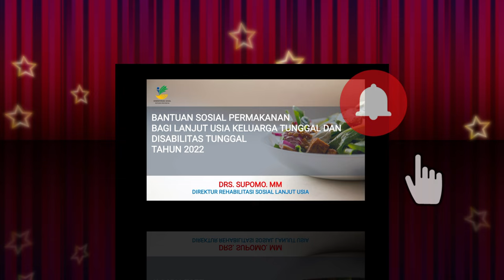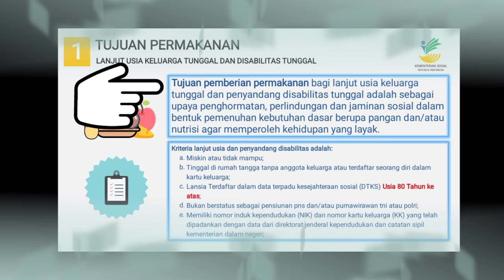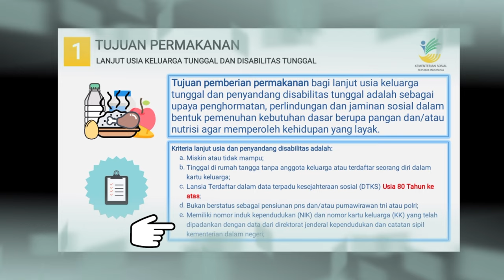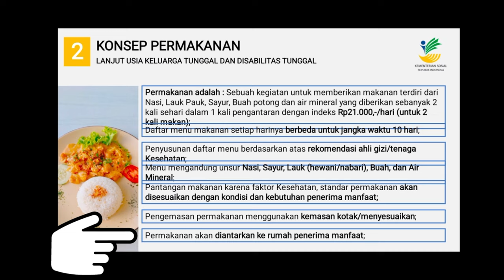BANTUAN SOSIAL PERMAKANAN UNTUK LANSIA TUNGGAL DAN DISABILITAS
PKH SEMBAKO BANTUAAN SOSIAL PERMAKANAN